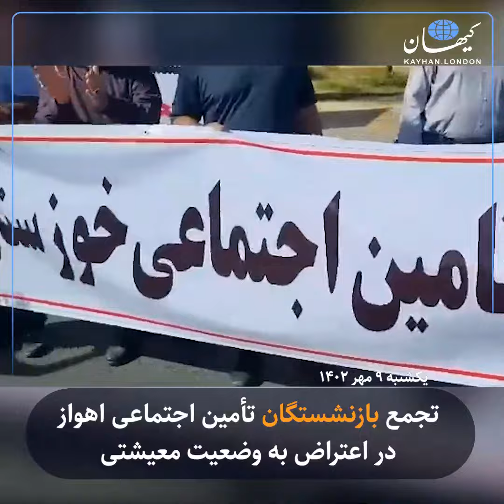تجمع بازنشستگان تأمین اجتماعی اهواز در اعتراض به وضعیت معیشتی